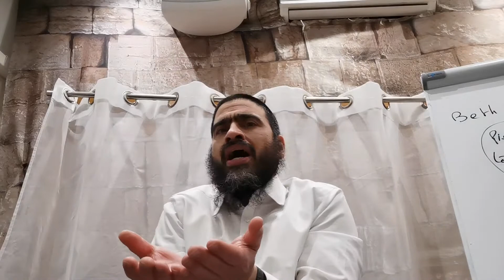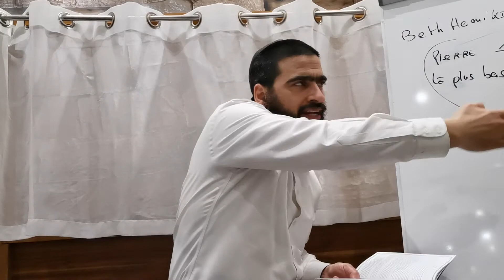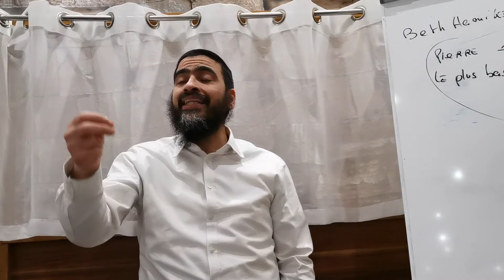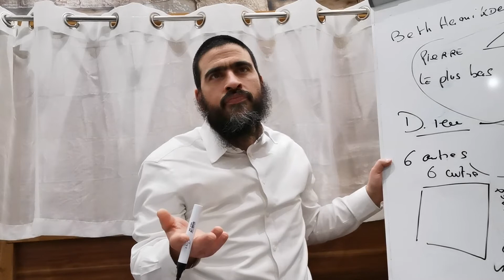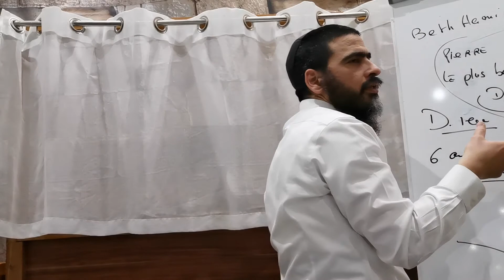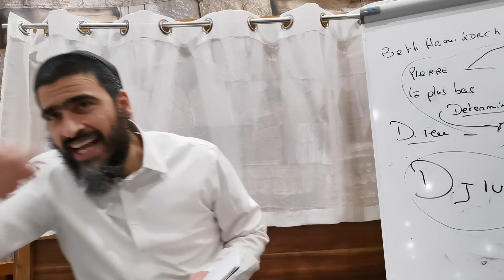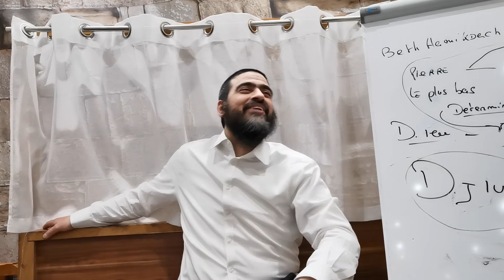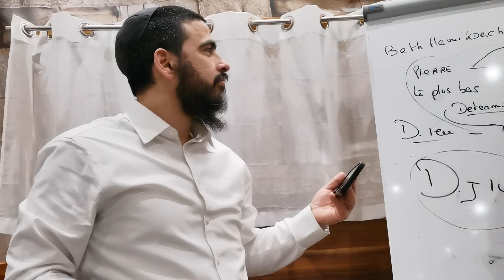Le Pouvoir de l'élève est de resté attacher au Maître tout en emmenant sa sensibilité Rav Israël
Dernière partie du MAAMAR Bati Légani

La feuille de route de la 7eme génération

Puisse Hachem nous emmener Machiah très rapidement Amen

Contactez-nous !